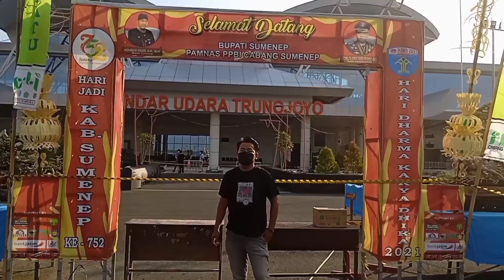cek sancang cobra yang mulai mempesona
pagi ini saya mengajak teman-teman semua untuk mengecek bonsai sancang (premna mecropylla) yang diberi nama cobra. semoga bermanfaat dan menginspirasi. fra tree art#belajarbonsai